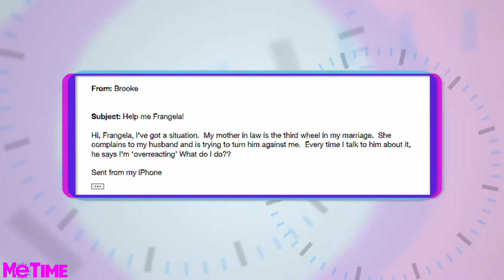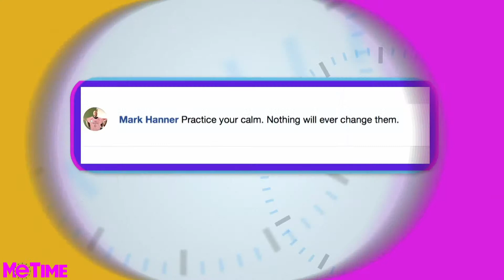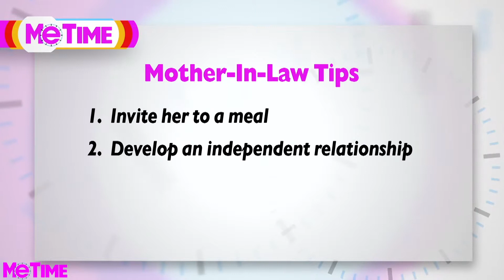How To Improve Your Relationship With Your Mother-In-Law • Me Time With Frangela